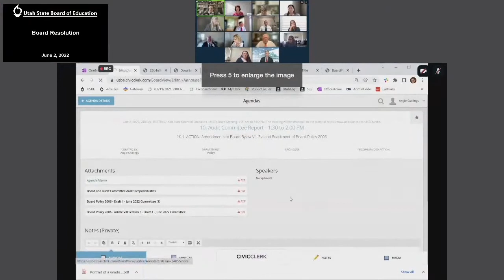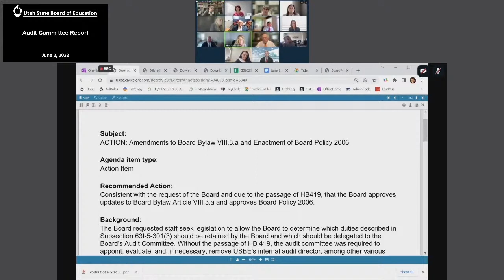09 Audit Committee Report